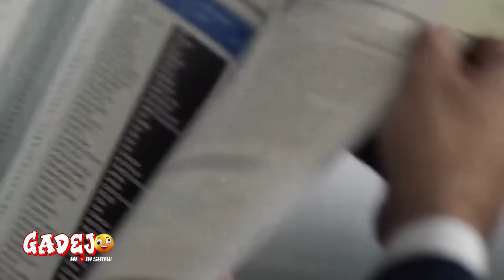Pablo Escobar VS El Chapo Vida de Famosos Gadejo Media Show7